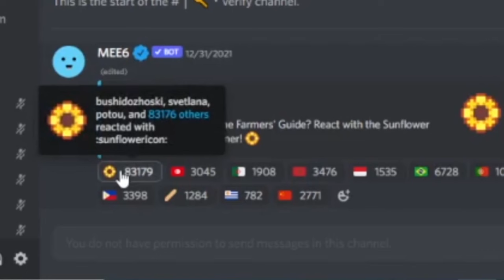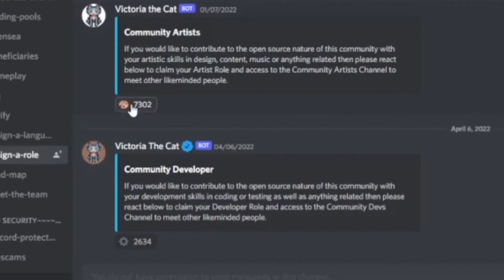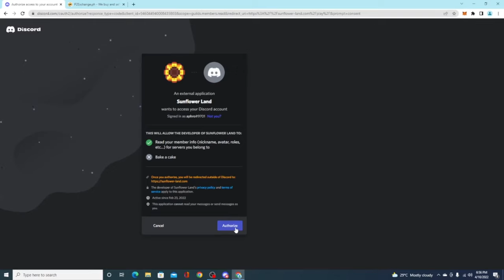How to start playing Sunflower Land (Tagalog) | Play to earn games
How to start playing Sunflower Land (Tagalog)

How to withdraw your crypto or gaming tokens directly to your GCASH